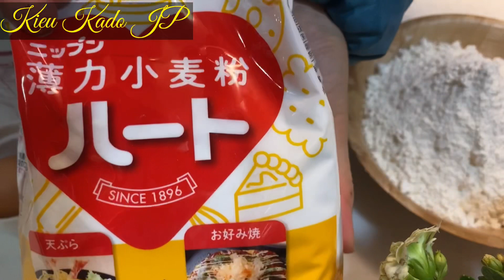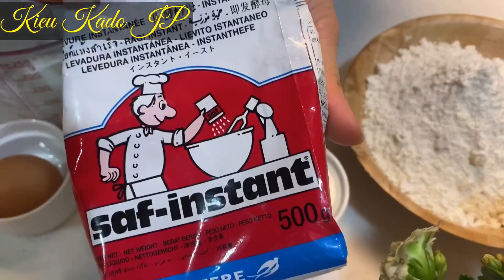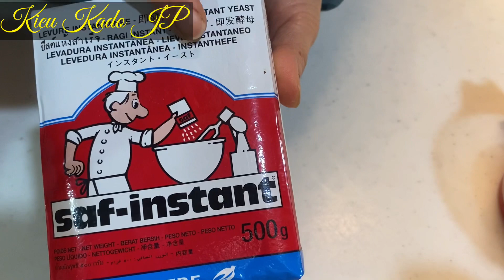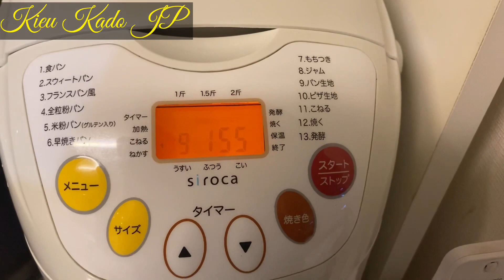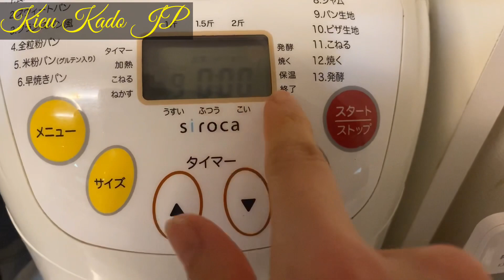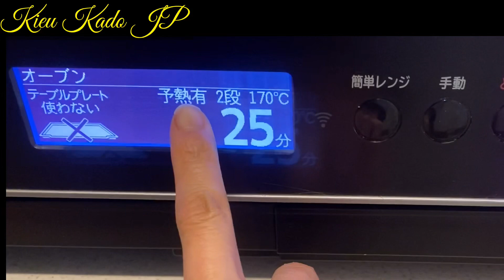BÁNH MÌ CUỘN LEN. Cách làm bánh mì cuộn len không cần nhồi bột. ウールロールパン、美味しい毛糸パン簡単レシピ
💐 CÔNG THỨC

Kem sữa tươi 100ml
Sữa tươi 80ml
Đường 30g
Muối 3g
Trứng gà 1 trứng(M side)
Men nở 3g

Nướng bánh 170°c 25phút

❤️ Chúc mọi người làm thành công nha!